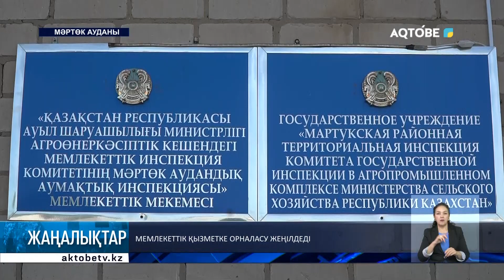Мемлекеттік қызметке орналасу жеңілдеді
Білімді әрі еңбекқор жастарды аудандық, әсіресе ауылдық деңгейдегі мемлекеттік қызметке тарту маңызды. Биыл көктемде заңға өзгертулер мен толықтырулар енгізіліп, жастардың қызметке араласу жолы жеңілдеді.

Енді ешқандай еңбек өтілі сұралмайды, конкурстан өтудің де қажеті жоқ. Бұл мүмкіндікті кімдер пайдаланды? Әріптесім танысып келді.